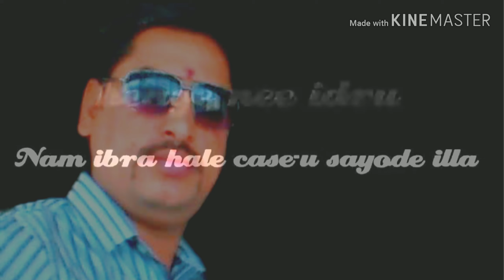SHANKAR BHOSLE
DADA KANNADA STATUS